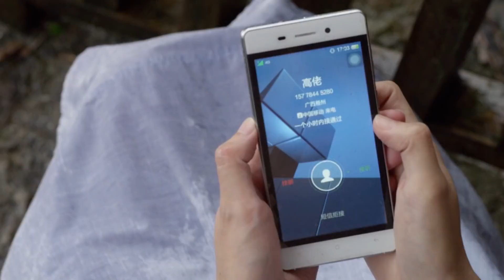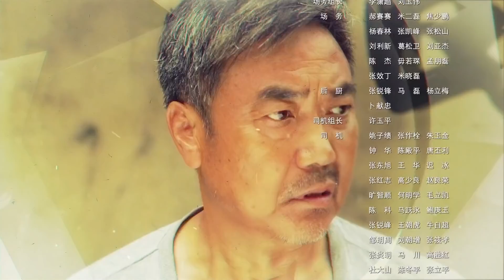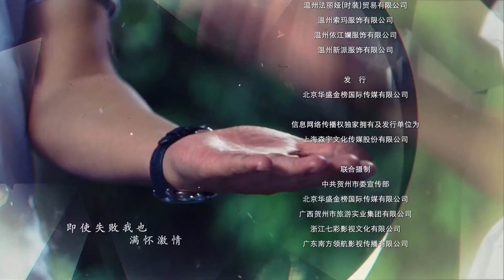【超好看电视剧】向往的生活 21｜大叔靠个人魅力赢得女总裁与女村长芳心（张国强、傅晶、张雯）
向往的生活
导演：延艺
编剧：张越，朱东
主演：张国强，傅晶，张雯，郭家铭，李文玲，胡苏涵，乘瑶，黄馨瑶

龙山土生土长的包家文，大学毕业后，在贺川的龙头企业梁氏集团做业务总监，同时，也是梁氏独女梁佳宜的未婚夫，梁氏集团的驸马爷。然而，就在包家文的事业做得风生水起的时候，他与家乡龙山村村长蔡贺强精心策划了一件足以令当今农村为之一振的事情——建立农业股份公司。